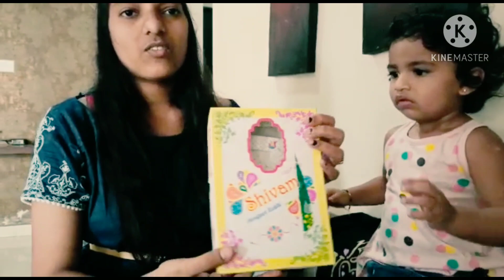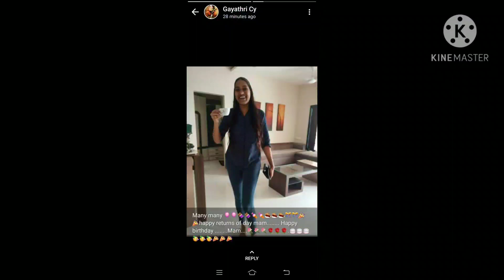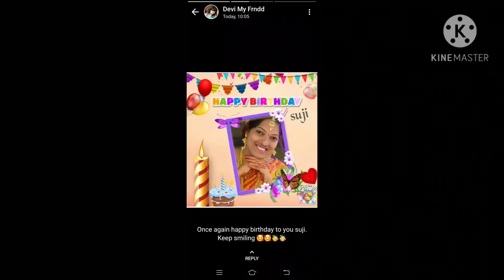Birthday Vlog#Surprise Gifts#Never Before Ever After Memories#Best Birthday Ever#Thanks 2 Everyone